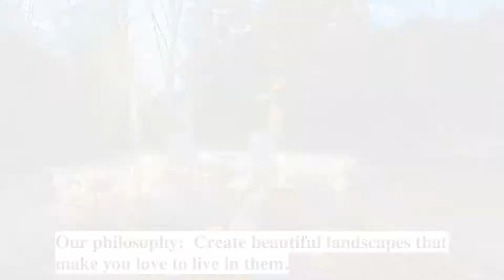Meadowbrook Design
SF Bay Area Landscape Design Firm - Webiste Landing Page Video